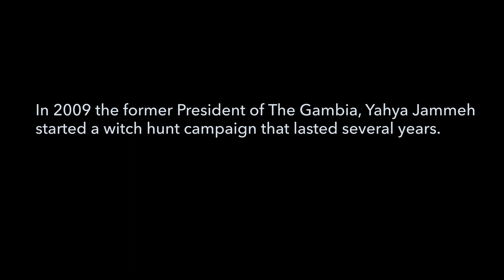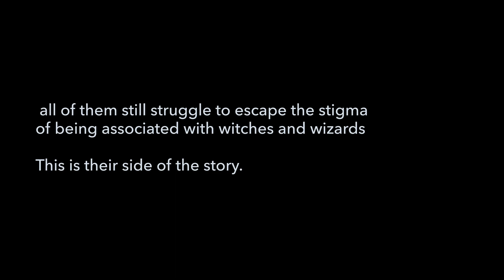We were accused - stories to repair broken dignity!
Gambia’s former President Yahya Jammeh ordered a witch hunt campaign in 2009 that targeted individuals in different communities. He claimed his aunt had been killed by a ‘witch’. The campaigns infringed on individual rights and freedoms and violated the dignity of victims, who, along with their families endured mental, physical and psychological trauma and significant economic losses. Some victims - men and women, were sexually assaulted; women were raped. Many victims died. In this documentary, victims and survivors talk of their encounters, the stigma they face, healing, reconciliation and their quest for justice.